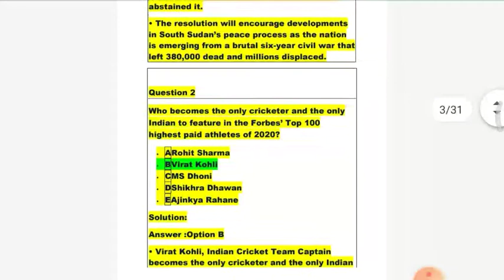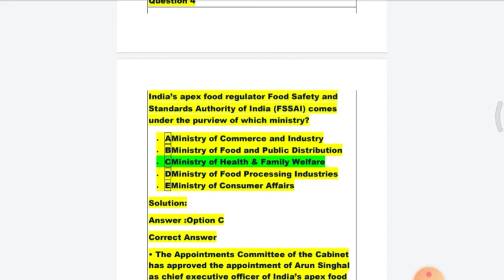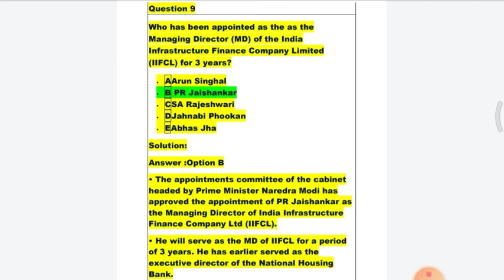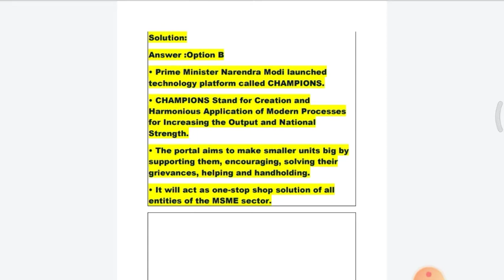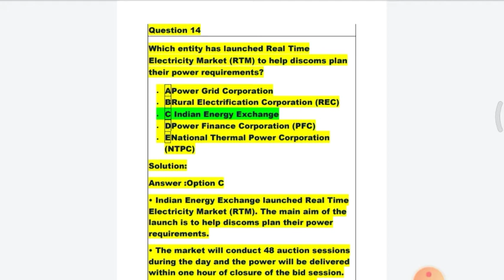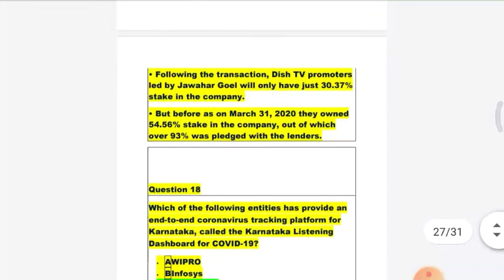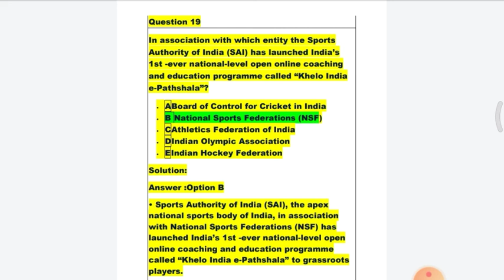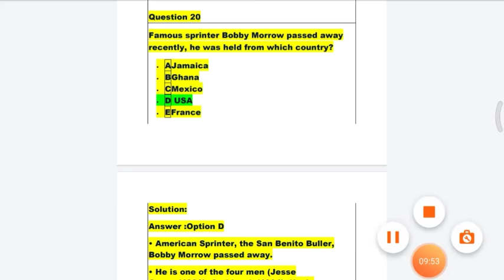Weekly current affairs & static Gk by CIVILIANSTUDY 08-06-2020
Daily current affairs and weekly current affairs and static Gk
Top 20 questions by CIVILIANSTUDY
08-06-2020